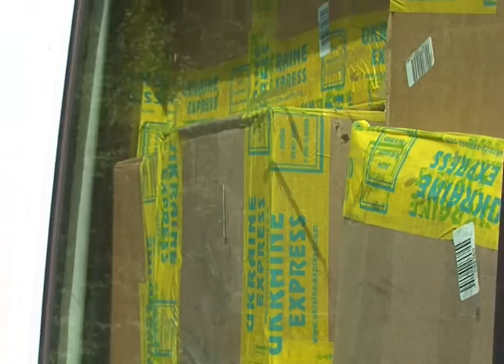Прикордонники отримали медичну допомогу від діаспори із Чикаго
Близько 60 коробок з медичними обладнанням та препаратами надіслала  українська діаспора із Чикаго. Для лікування поранених  військових, окрім медичних препаратів,  небайдужі громадяни передали функціональні ліжка, фіксуючі коміри, післяопераційні пояси, катетери, гігієнічні засоби тощо.
До збору допомоги долучились не тільки  українці, які проживають за кордоном, а й  волонтери, які поширювали інформацію про збір коштів у соціальних мережах.
Начальник управління охорони здоров’я Адміністрації Держприкордонслужби генерал-майор Валентин Волоха та Начальник Центрального клінічного госпіталю Держприкордонслужби полковник Михайло Карнаух, які були присутні під час передачі допомоги, подякували усім небайдужим громадянам.
- Ми не завжди знаємо прізвища людей, які допомагають нам рятувати життя військових. Але ми дуже вдячні кожному з вас  за  таку  гуманну  справу, -  додав   генерал Валентин Волоха.